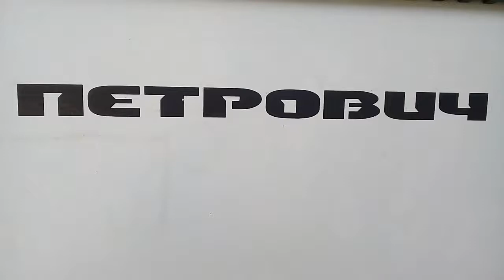Болотоход "ПЕТРОВИЧ” 💪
Петрович крутая техника для бездорожъя